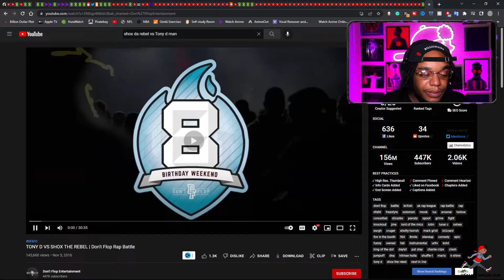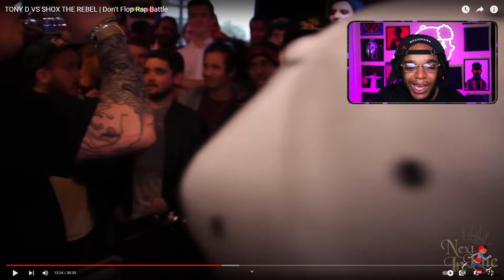TONY D VS SHOX THE REBEL | Don't Flop Rap Battle (Reaction)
Today we have TONY D VS SHOX THE REBEL | Don't Flop Rap Battle and It was suggested I check this out. Let's see how this one goes.